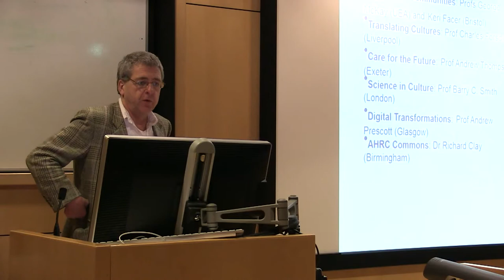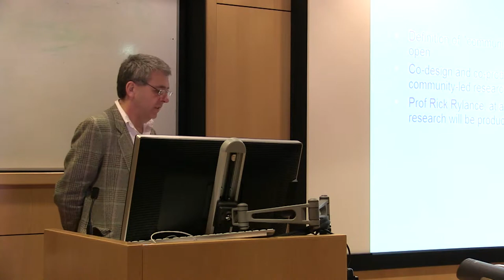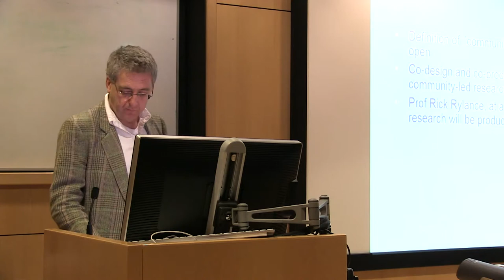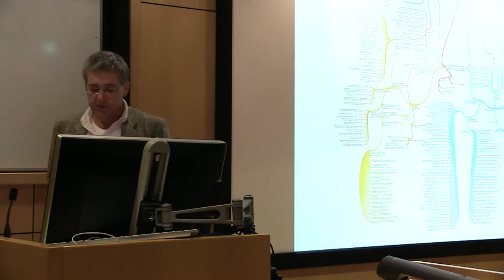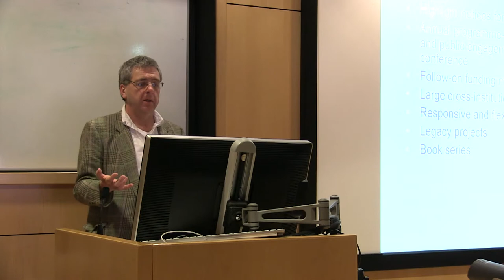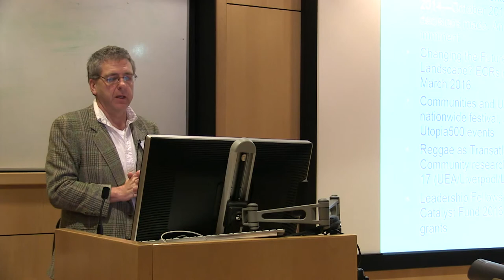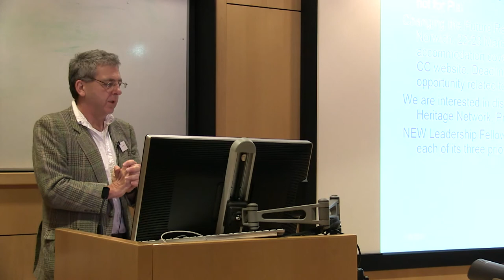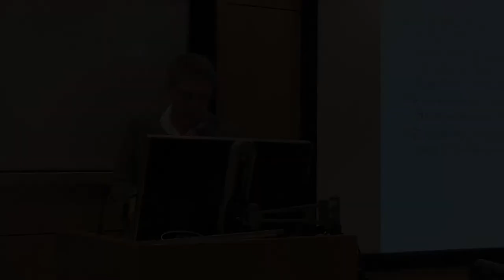Prof George McKay - Connected Communities and the Future of Collaboration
Video recording of the Connected Communities Heritage Network Symposium 2016 presentations